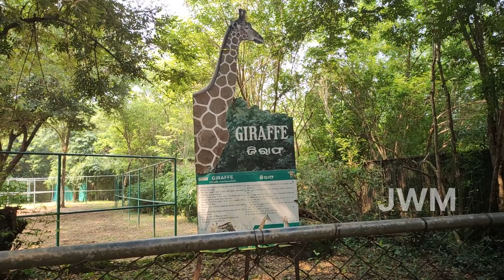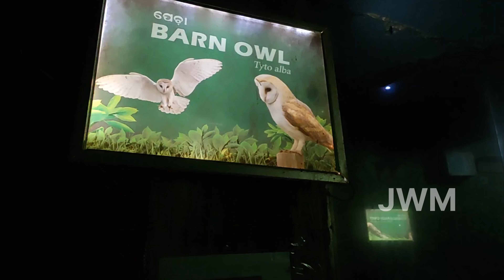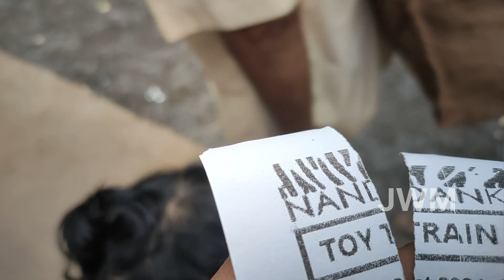Exploring Nandankanan Zoo in 4K | India's Best Zoo in Bhubaneswar, Odisha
Join us on an exciting journey through Nandankanan Zoological Park, one of India’s finest wildlife destinations. Nestled amidst lush greenery, this iconic zoo is home to a wide variety of animals, including majestic white tigers, playful pandas, vibrant birds, and exotic reptiles. Don’t miss the chance to experience the unique safari rides and the serene beauty of the botanical garden!

📜 Video Highlights:

Up-close encounters with animals like lions, tigers, elephants, and more 🦁🐘
Scenic boat rides and thrilling safaris 🚤🐆
Colorful aviary and butterfly park 🦜🦋
Family-friendly attractions and picnic spots 🌳
✨ Watch the video to discover why Nandankanan Zoo is a must-visit destination for nature and wildlife lovers!